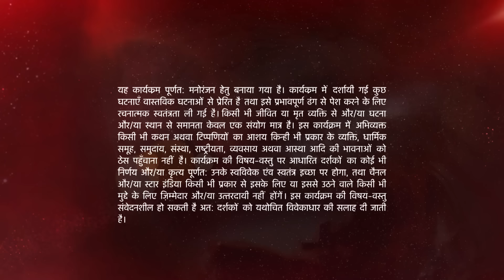Naamkarann | Will Neil reach Avni?